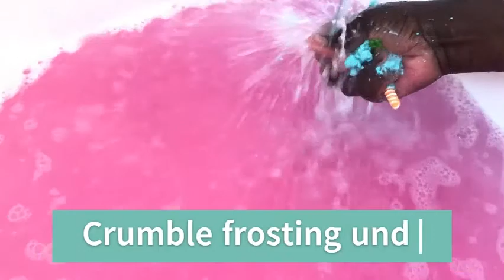Cotton Candy Bubble Frosted Bath Bomb (Valentine's Day Demo)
This video was made for bath bomb newbies. It features my Candy land inspired Valentine's Day bath bomb. It shows you how to use your bubble frosted bath bomb. I hope you enjoy the demo bath bomb video.

?sub_confirmation=1